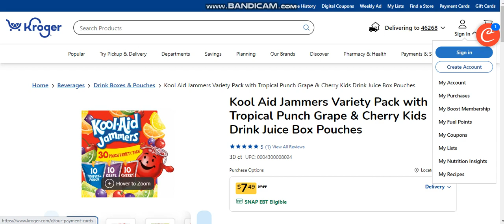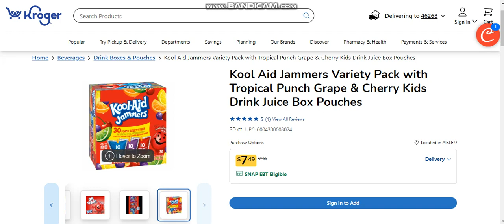Kool aid Jammers on Kroger.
i found the Kool aid Jammers drinks on Kroger's website.